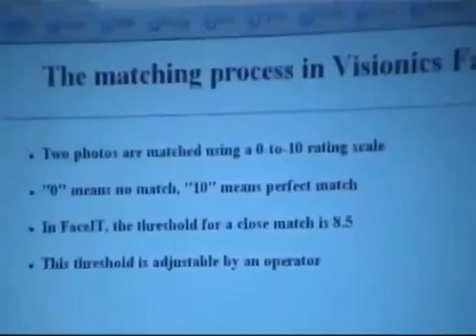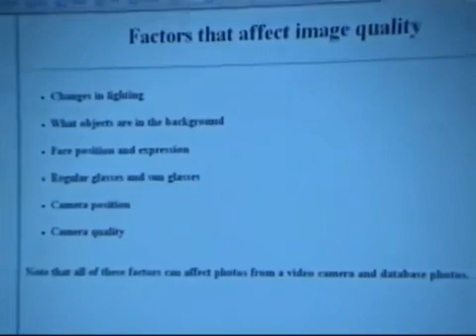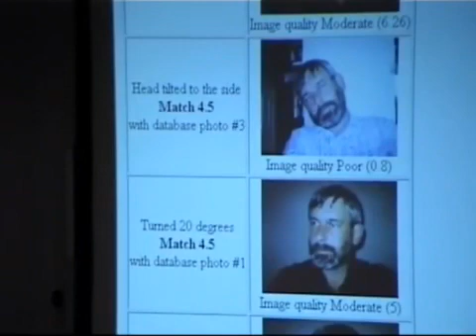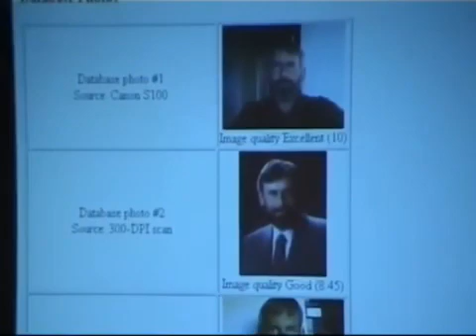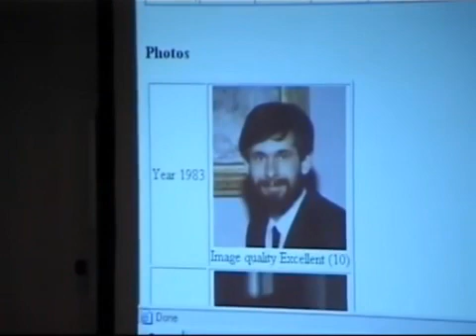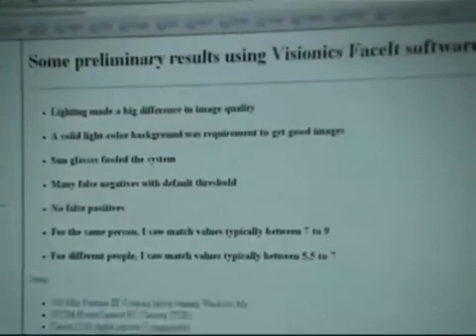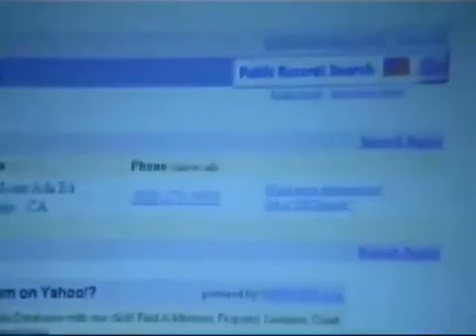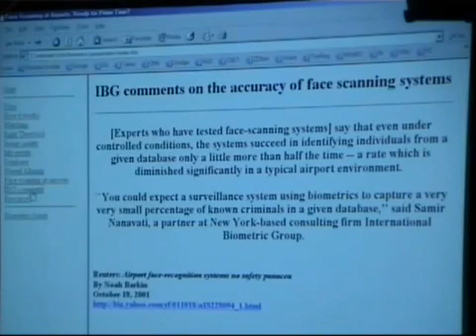H2K2 2002 Face Scanning Systems at Airports Ready for Prime Time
H2K2 2002 hacking con.